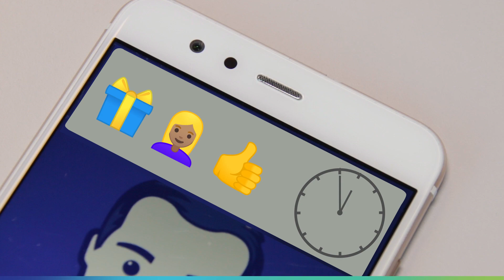Sicher Schenken 2020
Optimum datamanagement solutions ist Marktführer im Bereich der kamerabasierten Assistenzsysteme. Seit über 26 Jahren bewältigt die IT-Firma aus Karlsruhe komplexe Anforderungen mit intelligenter Bildverarbeitung, die Datenbankmanagement und Kameratechnik kombiniert. Auf dieser Erfahrung und Expertise basiert die Standardlösung Schlauer Klaus, die Abläufe in Industrieunternehmen beschleunigt, wirtschaftlicher gestaltet und Mitarbeiter entlastet.

Das kamerabasierte Assistenzsystem Schlauer Klaus steuert komplexe manuelle Prozesse schnell und fehlerfrei. Anwendungsschwerpunkte sind die optische Identifikation von schwer unterscheidbaren Artikeln, die Montage von komplexen Baugruppen und die Endkontrolle von Produkten. Der Schlaue Klaus leitet Mitarbeiter an und begleitet sie Schritt für Schritt durch ihre Aufgaben. Er überprüft, bestätigt, dokumentiert und übernimmt die komplette Verantwortung für die Qualität. Dadurch erhalten die Mitarbeiter Sicherheit und Entlastung und können neue Tätigkeiten ohne Einarbeitung ausführen. Sie arbeiten entspannter, zufriedener und schneller. Unternehmen, die den Schlauen Klaus einsetzen, profitieren von höherer Qualität, Produktivität und Wettbewerbsfähigkeit in der manuellen Fertigung.

Optimum datamanagement solutions is market leader in the field of camera-based assistance systems. For more than 26 years, the IT company from Karlsruhe has mastered complex requirements with intelligent image processing that combines database management and camera technology. The standard solution Smart Klaus is based on this experience and expertise, which accelerates processes in industrial companies, makes them more economical and relieves employees.

The camera-based assistance system Smart Klaus controls complex manual processes fast and error-free. Main applications are the optical identification of difficult to distinguish articles, the assembly of complex components and the final inspection of products. Smart Klaus guides employees and accompanies them step by step through their tasks. He checks, confirms, documents and assumes complete responsibility for quality. This gives the employees security and relief and allows them to carry out new activities without training. They work more relaxed, more satisfied and faster. Companies that use the Smart Klaus benefit from higher quality, productivity and competitiveness in manual production. 0:00 Intro
 0:27 Thema 1
 1:06 Thema 2
 1:40 Thema 3
 2:12 Thema 4
 2:39 Thema 5
 2:55 Thema 6
 3:24 Thema n

Schlauer Klaus Varianten

SK Receipt
Der Schlaue Klaus für die optische Wareneingangskontrolle. Der Schlaue Klaus identifiziert automatisch, überprüft, zählt und verbucht, auch ohne Barcode, QR Code oder RFID.
SK Ident
Der Schlaue Klaus für die automatische optische Identifikation. Der Schlaue Klaus erkennt Artikel - auch ohne Barcode, QR Code oder RFID- und zeigt die zugehörigen Stammdaten an.
SK Assembly
Der Schlaue Klaus für Werkerführung und Qualitätssicherung in der manuellen Montage. Der Schlaue Klaus leitet den Werker am Bildschirm an, überprüft die einzelnen Montageschritte und warnt bei Montagefehlern.
SK THT
Der Schlaue Klaus für Qualitätssicherung in der THT-Bestückung. Der Schlaue Klaus überprüft die einzelnen Bestückschritte und warnt bei Bestückfehlern.
SK Inspect
Der Schlaue Klaus für die optische Endkontrolle. Der Schlaue Klaus überprüft die Qualität Ihrer Produkte und weist auf Fehler hin.

OPTIMUM datamanagement solutions GmbH
Neureuter Straße 37a
76185 Karlsruhe